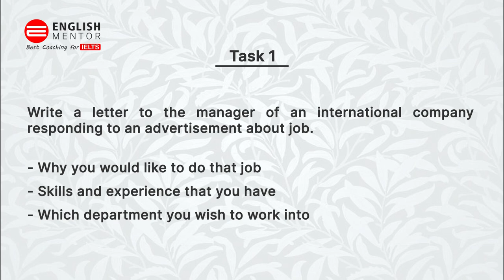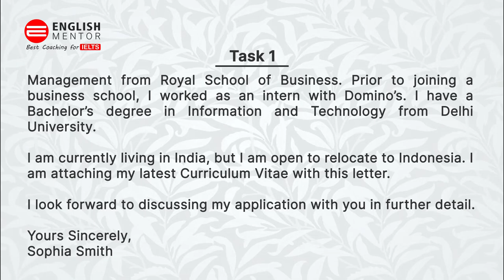IELTS General Training Task 1 Letter - Sample Answer | English Mentor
Write a letter to the manager of an international company responding to an advertisement about job.
- Why you would like to do that job
- Skills and experience that you have
- Which department you wish to work into

Our Key features are:
• Personalized Coaching
• Experienced